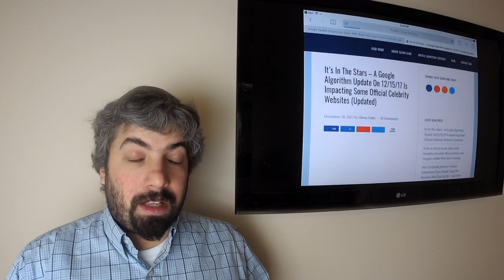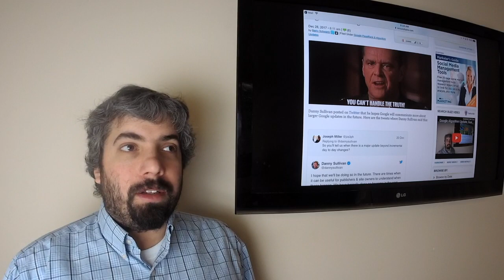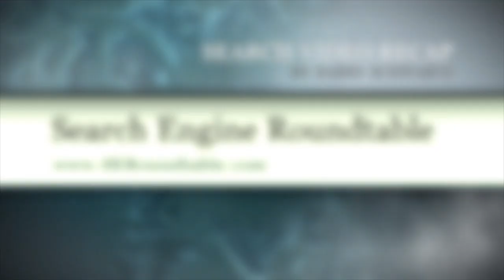Google Spam Update, SEO Tips, AdWords Tests & Christmas Workers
- This week Google may have pushed another algorithm update, this one targeting black hat link spam.  Google’s Maccabees updates may have hit many celebrity web sites. Google said they hope to communicate more about algorithm updates in 2018.  Google said most SEOs don’t know when unnatural links work or don’t work.  Google said long term noindex directives lead to nofollow as well.  Google said you should try not to experiment with SEO with Google Tase Manager.  Google said hiding structured data from users is cloaking. Google said fetching content from other sites and placing it on your site is no value add.  Google AdWords is testing a similar look carousel and easy checkout icons. Google is testing related searches box in image search. Google said they will keep their pre-2012 FTC commitments even though they expired. Google Maps now doesn’t allow negative reviews from current or former employees. John Mueller was working at Google on Christmas, again.  The search community honored Matt McGee, Rae Hoffman Dolan, Joe Hall and Aleyda Solis this week. That was the search news we covered at the Search Engine Roundtable over the past week.

New Google Update Targets Link Spam & Other Unnatural Links?
Google: Fetching Content From Other Web Sites Does Not Add Value
Google Maps Doesn't Allow Negative Reviews From Current Or Former Employees